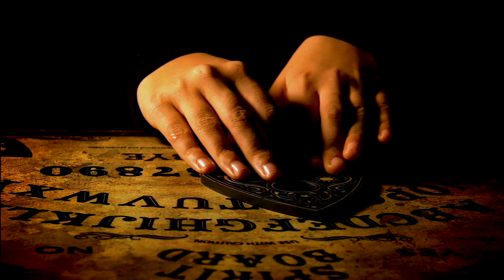O QUE nunca TE CONTARAM sobre O FILME O EXORCISTA ( CONHECI A CASA ONDE FOI GRAVADO O EXORCISTA )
O EXORCISTA , A VERDADEIRA HISTÓRIA REAL SOBRE O FILME EXORCISTA AQUI NOS Estados Unidos, FUI ATÉ WASHINGTON DC CONHECER ONDE FOI GRAVADO O FILME .